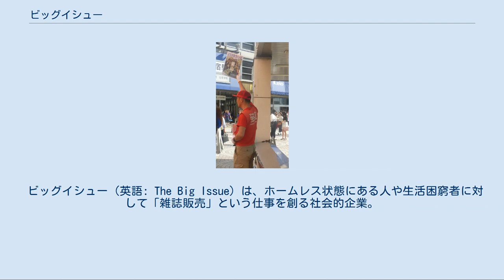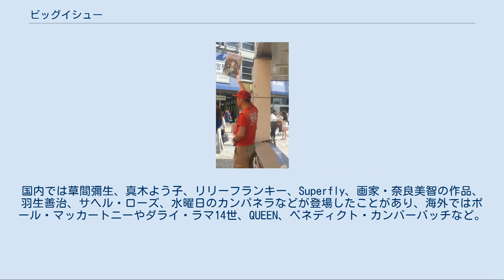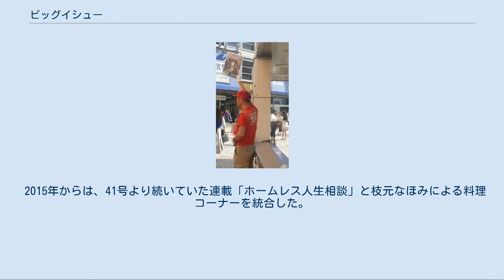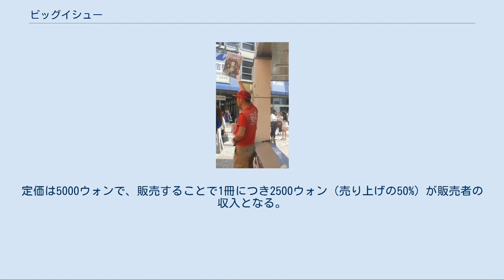ビッグイシュー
ストリート・カルチャー
新宿駅にて。
 ビッグイシュー（英語: The Big Issue）は、ホームレス状態にある人や生活困窮者に対して「雑誌販売」という仕事を創る社会的企業。
イギリスで発祥、日本では2003年に創刊した。
雑誌は路上で販売され、定価の半分以上が販売者の収入となる。
寄付・チャリティと異なり、仕事を提供し自立を応援する事業である。
こうした雑誌および新聞は、世界各地でストリートペーパーと呼ばれる。
 1991年、イギリスの化粧品製造会社の創業者であるゴードン・ロディックがアメリカで、ホームレスのみが販売できるストリート新聞を見かけたことをきっかけに、知人でホームレス経験のあるジョン・バードに依頼・調査してもらった。
すると、「事業としてロンドンで成功するだろう」という結論を導き出した。
英語の「イシュー (issue)」には「問題」と「出版物の発行」の二つの意味がある。
 誌面内容はホームレス問題をはじめとする様々な社会問題のみならず、著名人のインタビューなどエンターテインメントの側面も重視している。
1991年にロンドンで『ビッグイシュー』の第1号を発行した際は、大成功を収めた。
その後、イギリス各地はもとより世界各地に広がり、各言語への翻訳と発行地域での独自取材した記事を組み合わせて、発行されている。
 野良猫だったボブとビッグイシューの販売者をしていた青年の実話をもとにした映画『ボブという名の猫 幸せのハイタッチ』で日本を含め世界的に知名度が上がった。
 イギリス女王エリザベス2世が1度購入したことがある。
 英国版のビッグイシューは週刊で、発行部数は8.3万部。
販売者数は、通常期で1583人。
定価は3ポンドで、販売することで1冊につき1.75ポンド（売り上げの58.3%）が販売者の収入となる。
 日本では、2003年9月より大阪市にて、民間シンクタンクの代表であった佐野章二が中心となって日本語版を発行するようになった。
体裁はA4判カラーページで32ページ前後。
発行部数は約2万部。
創刊当初は月刊だったが、その後隔週刊となった（毎月1日・15日発行）。
 発行元である「有限会社ビッグイシュー日本」に登録し、顔写真とナンバー入りの身分証を交付された「ベンダー」と呼ばれる販売者のホームレスから、通行人らが購入する。
販売者は活動中、身分証を胸元に提示している。
定価は450円で、最初の10冊は無料で提供される。
それ以降は1冊220円で仕入れ、販売することで1冊につき230円（売り上げの51.1%）が販売者の収入となる。
 なお、創刊から2007年9月までは定価200円で、1冊当たり110円（売り上げの55%）が販売者の収入となっていた。
また、2007年10月から2014年4月の消費税率引き上げまでは定価300円で、1冊当たり160円（売り上げの53.3%）が販売者の収入となっていた。
2014年4月から2020年3月までは定価350円で、1冊につき180円（売り上げの51.4%）が販売者の収入となっていた。
 2019年9月1日現在、創刊から16年で842万冊を販売、12億7,630万円が販売者の収入になり、延べ1869人が登録、202人が就職口を得ている。
2010年度に全国で約160人いた販売員は、ホームレス全体の減少を反映して約110人（2019年9月時点）に減少している。
販売地域は12の都道府県に広がっているものの、部数はピークの年間69万冊（2010年度）から39万冊（2016年度）に減り、採算ラインを割り込んだ。
ビッグイシューはホームレスの減少自体は喜ばしいこととしつつ、定期購読者の募集などの対策に取り組んでいる。
 販売員に対しては「道路の使用許可を得て販売しているのか？」という疑問を持つ者もあるが、実際には道路の使用許可は必要はない。
 「有限会社ビッグイシュー日本」のほか、「認定NPO法人 ビッグイシュー基金」も販売者の住宅支援や健康支援などを行っている。
 表紙は国内外の著名人や俳優が多い。
国内では草間彌生、真木よう子、リリーフランキー、Superfly、画家・奈良美智の作品、羽生善治、サヘル・ローズ、水曜日のカンパネラなどが登場したことがあり、海外ではポール・マッカートニーやダライ・ラマ14世、QUEEN、ベネディクト・カンバーバッチなど。
特集に関連した表紙の号もある。
 ホームレス状態にある人をはじめとして社会的に排除され...